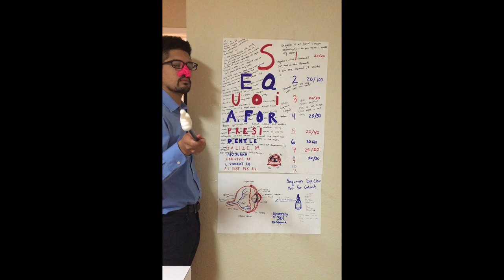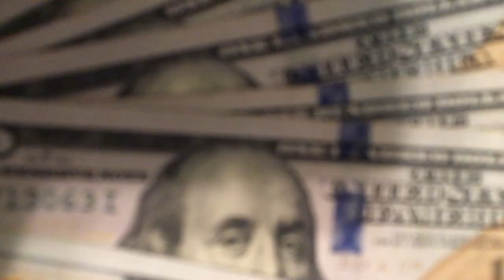West Virginia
Instrumental prod by false ego